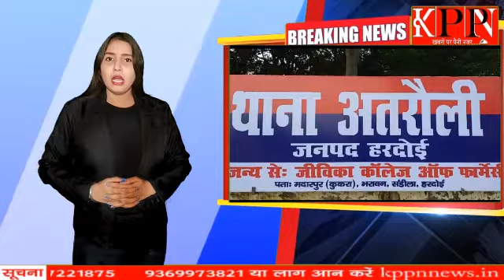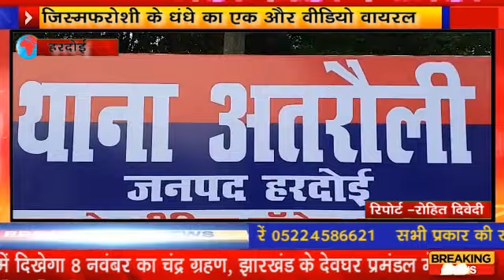जिस्मफरोशी के धंधे का एक और वीडियो वायरल.....kppn News